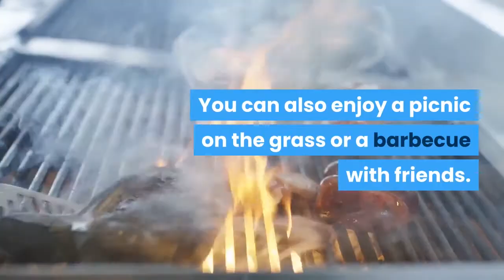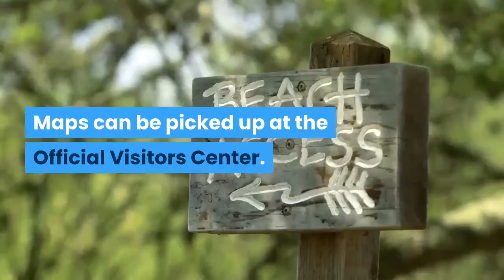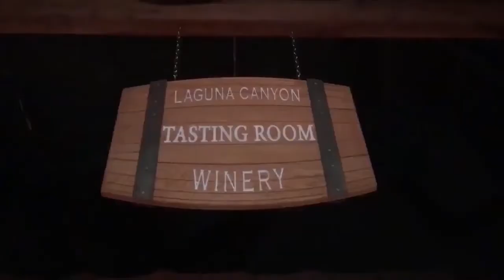10 Things To Do in Laguna Beach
Laguna Beach in southern Orange County, California, is a beautiful coastal destination, offering a choice of sandy beaches, art galleries, restaurants and unique attractions. Go on a weekend trip and visit the Pacific Marine Mammal Center, explore the Laguna Art Museum, and many other great attractions. If you are planning a family vacation, take the kids to see the tide pools along the coastline, go on a self-guided public art tour, ride on the Laguna Beach Trolley, and see a show at the Laguna Playhouse.

#10 Take a Stroll through Heisler Park.

Located just north of Main Beach, Heisler Park offers spectacular views of the Laguna Beach coastline. Take a half-mile stroll along the paved path to see many public art pieces. You can also enjoy a picnic on the grass or a barbecue with friends.

#9 Art is Everywhere.

The City of Laguna Beach has more than 100 unique works of public art. These pieces were designed and created specifically for Laguna Beach and contribute to the life of the city. Explore the many murals, statues, benches, and other pieces as you stroll through town. Maps can be picked up at the Official Visitors Center.

#8 Ride a Trolley or Local Bus Through Town.

The City of Laguna Beach provides free open-air trolley service every Friday (4-11 p.m.), Saturday (11 a.m-11 p.m.) and Sunday (11 a.m.-8 p.m.) throughout the year from early September through late June. During the summer months, late June through early September, free trolleys run daily from 9:30 am - 11:30 pm. Download the Visit Laguna Beach app and to access a real-time Trolley Tracker.

#7 Monthly Art Walk.

Established in 1998, First Thursday's Art Walk is a festive, cultural evening on the first Thursday of every month. The event is free and runs from 6 pm-9 pm. Free trolley service runs throughout the evening, linking member gallery locations. More than 40 galleries participate, offering artist receptions, demonstrations, refreshments, and live music. The Laguna Art Museum also offers free admission during this monthly event from 5 pm-9 pm.

#6 Explore the Tide Pools.

View amazing marine life hidden just below the waves. Laguna Beach boasts impressive tide pooling opportunities, giving you an up-close look at various sea creatures from sea stars to anemones. Pick up an illustrated brochure at the Official Visitors Center to help you identify the sea life you might spot. Download the Visit Laguna Beach app to view the current tide schedule.

#5 Wine Tasting in the Canyon.

The Laguna Canyon Winery offers award-winning wines that have been specially handcrafted on-site. Premium grapes are selected from small, low-yield vineyards in the Napa and Sonoma Valleys, ensuring taste, quality and flavor. Holds wine tastings. Closed Mondays and major holidays.

#4 Year-Round Whale Watching Cruises.

The whale watching off Laguna Beach is exceptional with year-round opportunities. View giant blue whales in the summer and fall and gray whales in winter and spring. Finback whales, minke whales, humpbacks, several species of dolphin, and more viewed year-round.  Newport Landing Whale Watching and Dana Wharf Sportfishing & Whale Watching offer several whale-watching cruises daily, and Captain Dave's Dolphin & Whale Watching Safari also provides daily excursions with underwater viewing. Fun Fact: The dolphin population off Laguna's coastline exceeds more than that of Florida, Hawaii and the Caribbean combined!

#3 Explore California's Oldest Museum.
The Laguna Art Museum focuses on the cultural heritage of California and the unique history of Laguna Beach. Exhibits California art from the 19th century to the present. Closed Wednesdays. Admission: General: $7; Student and Seniors 60+: $5; Children under 12 and Museum members: Free.

#2 Skimboard Shore break.

Skimboarding began in Laguna Beach during the early 1920s when Laguna Beach lifeguards used to skimboard on flat pieces of wood. Since then, the sport has only gotten bigger and bolder. Head to Victoria Beach to see where it all began. Read more about the history of skimming here.

#1 One-of-a-Kind Shops and Galleries.

Laguna Beach is home to more than 100 galleries and one-of-a-kind shops. The artists' village offers a complete spectrum of fine art in a casual walking environment. Whether you're in the mood to shop for home furnishings, jewelry, surfwear, gifts or just window shop, there are many options including ready-to-wear art and unique designer accessories.